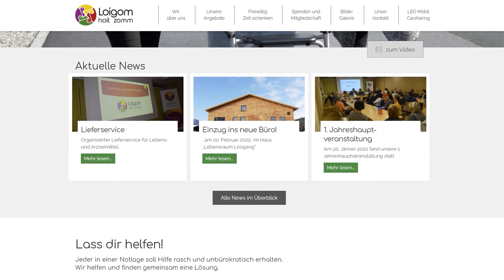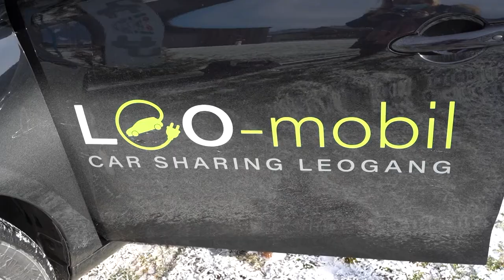E Carsharing Leogang